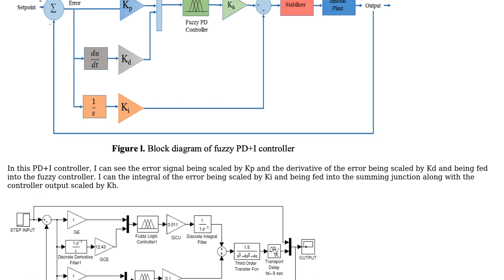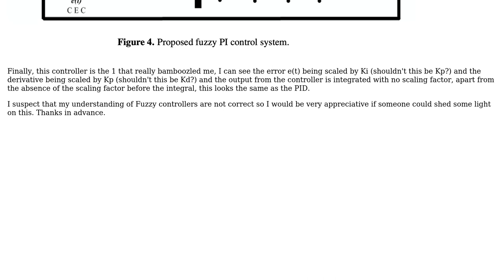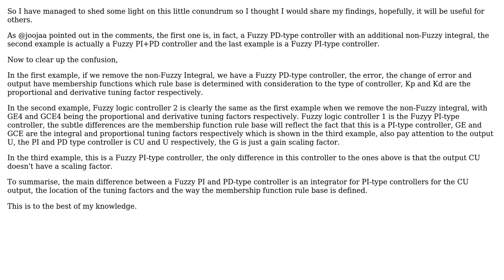Engineering: What's the difference between Fuzzy PI, PD and PID controllers?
With thanks & praise to God, and with thanks to the many people who have made this project possible! You are responsible for your own actions.